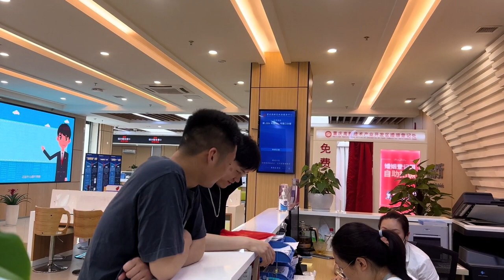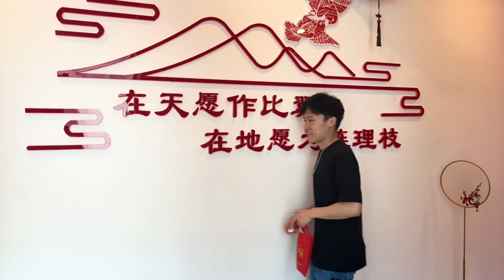老表两口子去领证 喜悦之情溢于言表 三鸭作为见证人感到十分羡慕